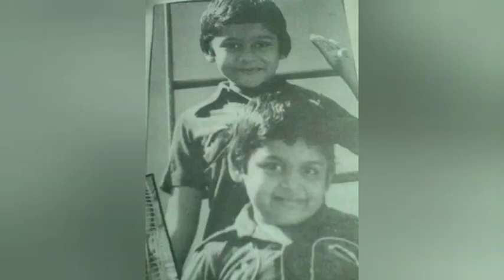நடிகர் கார்த்தியின் அரிய புகைப்படங்கள் 💥actorkarthi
நடிகர் கார்த்தியின் அரிய புகைப்படங்கள் 💥actorkarthi family photos picture cute mass @aasaarathuveedu